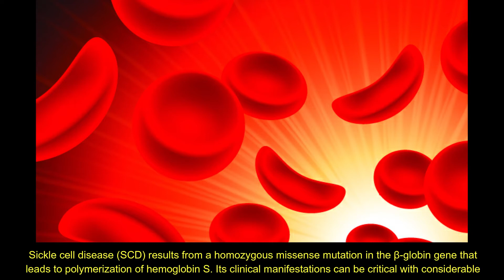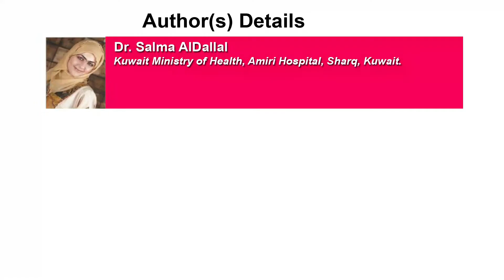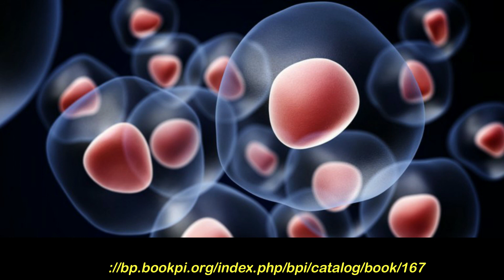Gene Therapy in Sickle Cell Disease: Advanced Study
Gene Therapy in Sickle Cell Disease: Advanced Study | Chapter 2 | Emerging Research in Medical Sciences Vol. 4

Sickle cell disease (SCD) results from a homozygous missense mutation in the β-globin gene that leads to polymerization of hemoglobin S. Its clinical manifestations can be critical with considerable morbidity and mortality. SCD can be treated using bone marrow transplantation, but is restricted to only those patients having an appropriately matched donor. Hence, gene therapy, involving the patient’s own cells, either by gene insertion or gene editing is a primary therapeutic option to cure SCD. However, only a few clinical trials have been performed with genetic therapy for treating SCD. In recent years, significant progress has been made in the area of gene therapy for treating monogenic hemoglobin disorders. Numerous therapies are currently in clinical trial stages or in preclinical stages. The safety and efficacy of gene therapy has been greatly improved with the initial use of γ-retrovirus vectors, followed by next-generation lentivirus vectors and latest gene editing techniques. Although the clinical interpretation of gene therapy has been successful, it involves certain limitations including complex cellular abnormalities, inadequate transgene expression and challenges in achieving effective and persistent inhibition of polymerization of hemoglobin S. This review intends to discuss gene therapy strategies specific to SCD, present state of the field and current status of the gene therapy clinical trials.

Author(s) Details

Dr. Salma AlDallal
Kuwait Ministry of Health, Amiri Hospital, Sharq, Kuwait.